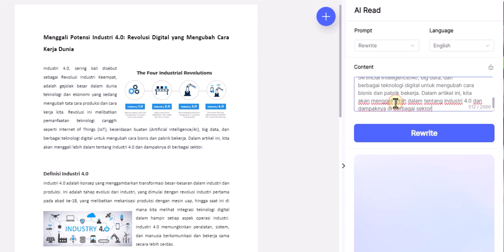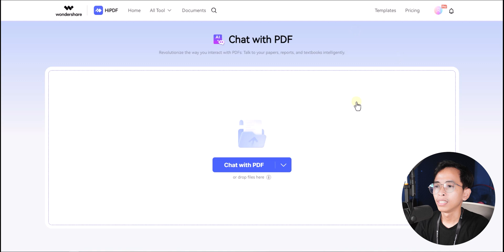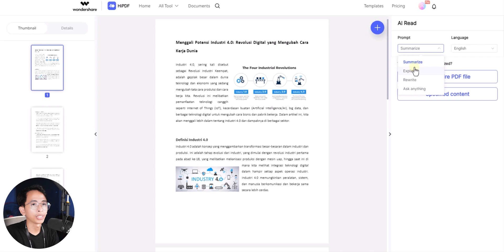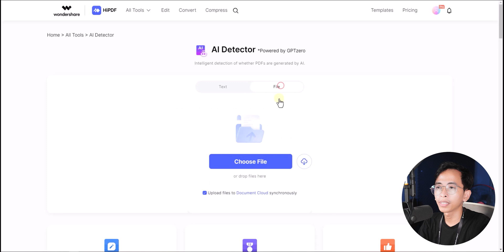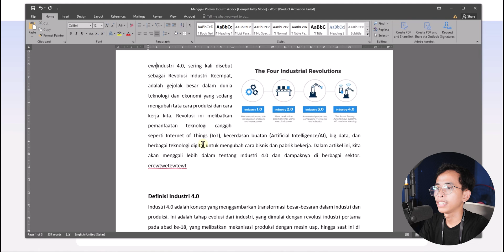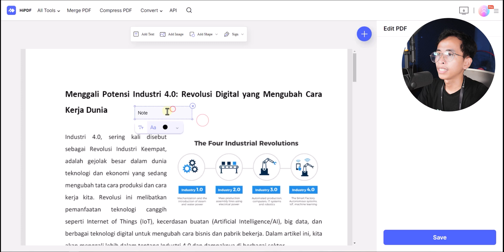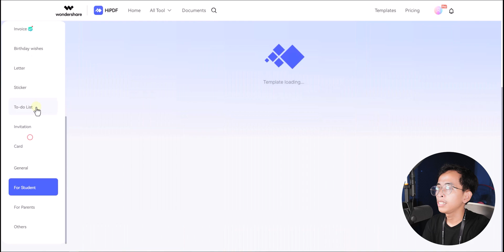Aplikasi PDF Reader Terbaik yang Punya Fitur AI - Edit PDF Online Gratis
Salah satu tools PDF terbaik yaitu HiPDF. HiPDF adalah online tools PDF yang terintegrasi dengan AI. Di sini tersedia banyak sekali fitur untuk PDF seperti convert PDF, compress PDF, edit PDF, template PDF dan fitur lainnya lagi. Yang menarik, di sini ada fitur AI juga seperti Chat with AI fungsinya untuk chating dengan AI, AI Reader fungsinya untuk membedah isi PDF dengan bantuan AI dan AI Detector fungsinya untuk mendeteksi tulisan yang dihasilkan oleh AI.